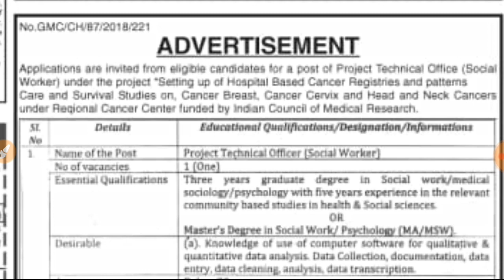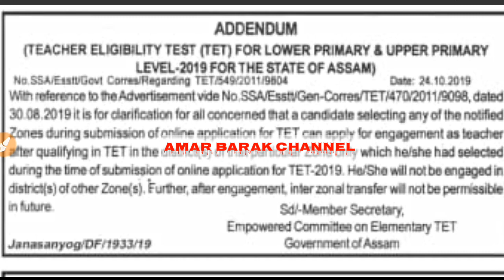Assam TET Exam | Today's update for all appearing candidate of Assam TET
Assam TET Exam Candidates news .all Candidates must watch the video